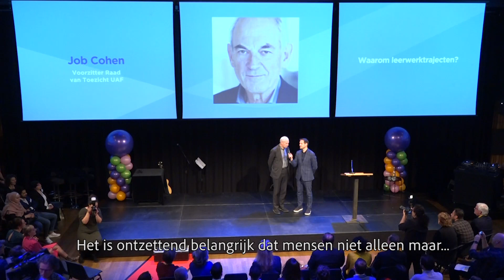Aftermovie UAF Live! 2019